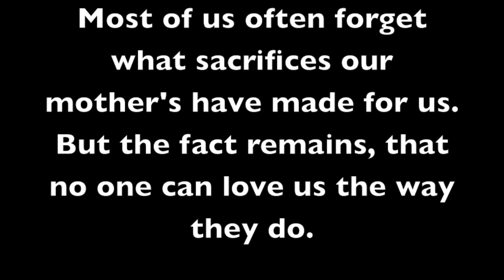Making moms feel special on mother's day II Sahil Bedi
After watching Stuart Edge's video, I thought why not do a random act of kindness and make mum's feel special on mother's day!